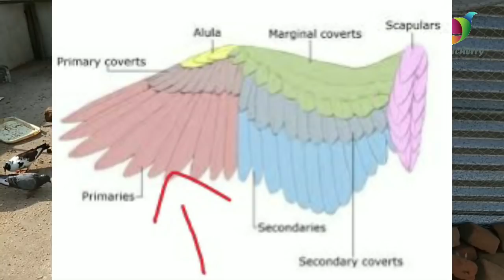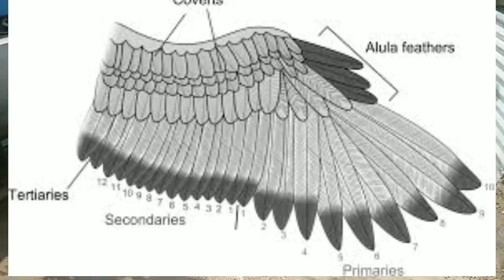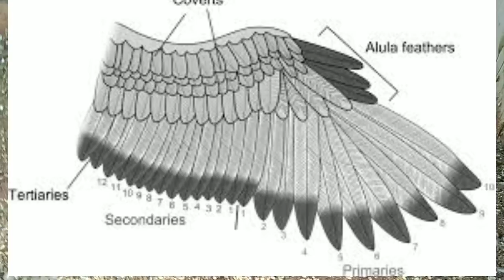Part30 புறா கல்லி என்றால் என்ன தமிழ் tamil How to Determine Maturity of a Pigeon 'Kalli'of Pigeon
How to Determine Maturity of a Pigeon - Counting 'Kalli'of Pigeon
How to check age or kalii of the pigeon | புறாவின் வயது அல்லது காளியை சரிபார்க்க எப்படி
உங்களுடைய கருத்துக்களை பதிவு செயுங்கள். நன்றி
THANGAVELU.S (D.I.A, B.B.A,)